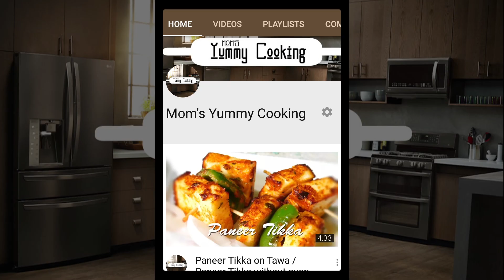Mango Kulfi || Aam Kulfi || How to make Mango Kulfi at home || Mango dessert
CookHealthy EatHealthy and StayHealthy because Health Is Wealth.